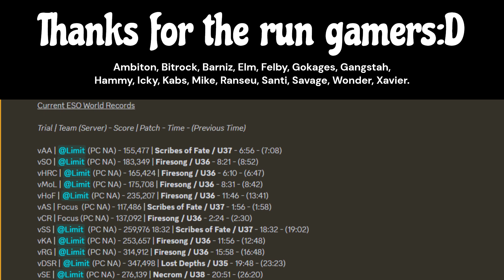ESO - Yaseyla HM | Arcanist DD 81k/166k | 3:14 fight time by Limit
Big thanks to Limit and all their fills, wanted to take a sec to thank every core member we had taken a score with. was a ton of fun throughout the year and I hope we can raid again together at some point:D

Sorry for the samurai spamming snipe notifications, I forgot to turn it off and it became white noise:P
This fight can be a lot faster, we held damage a twice cause it got a little chaotic when mechs overlap. if we had spent more than 3 days progging speed strats probably could have pushed the fight closer to 2:40ish.

Had a weird game freeze near the start idk why, in exe I wasn't paying attention to the boss' health at all the fight was a lot faster than I thought it was going and recasted dots at 5%(:

I find Arcanist pretty boring to play compared to the other classes I just don't like the extremely low APM (I had the lowest APM in this fight at 75 less than Xavier who died lmao) but I can't deny it is obviously really strong, for this fight specifically I feel it is the best DD class.

Gear:
- 5x Coral
- 5x Deadly
- 1x vma
- 1x Slimecraw
- 1x Velothi